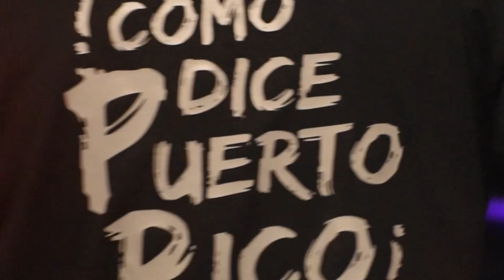¡LA HISTORIA DETRÁS DE NICOLE ASTACIO!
Disfruta de esta conversación junto a Nicole Astacio, quien nos cuenta su historia como persona, líder e hija de Pastor.

Oramos para que esto no sea una entrevista más, si no, que te brinde herramientas, motivación y sea de edificación para tu vida.

Consíguenos en nuestras plataformas como
"Glaritza Soto TV"